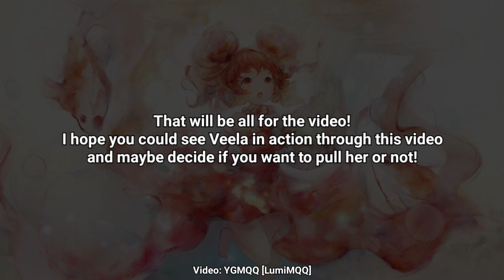Veela in the Cave of Space-Time [MementoMori #29]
Veela Memento Mori in the Cave of Space-Time (Cave of Space-Time Showcase)

Cave of Space Time Showcase for Veela since she is undergoing the rerun now.

(Regarding the notice posted on the in-game notices page on 12/13 March 2023: The Title Screen music in my videos is NOT extracted directly from the game files or from a video that has extracted the sound directly from the game files. The music was extracted from a recording I did of the title screen.)

MementoMori: AFKRPG - Idle Gacha RPG by Bank of Innovation.

YGMQQ [LumiMQQ]
Not playing anything much right now.
MementoMori: Quit 27 Jun, Free to Play on America Server World 1.

Check out the channel for playlists on more games.